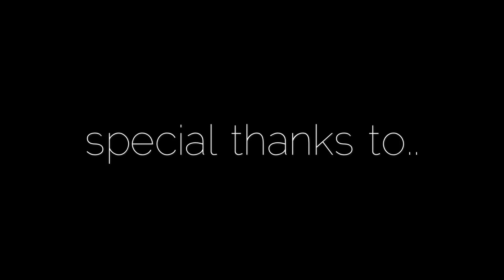LEGO Juniors 10755 Zane’s Ninja Boat Pursuit - 2018